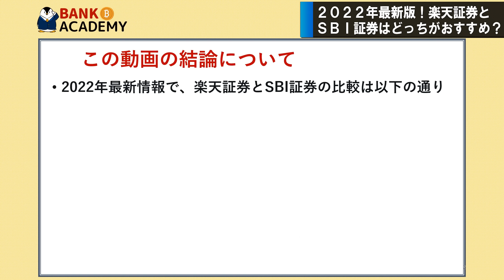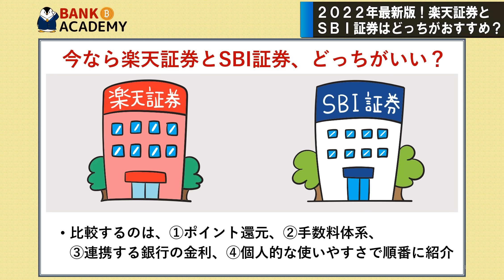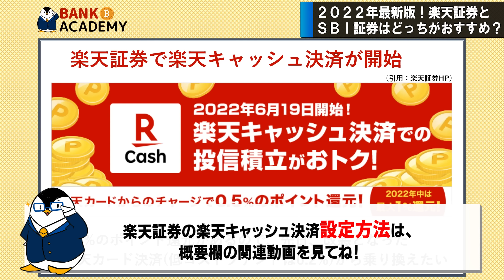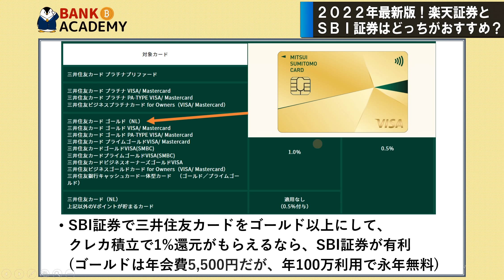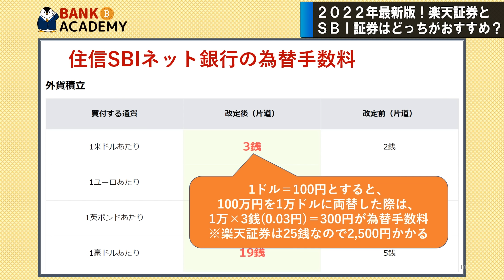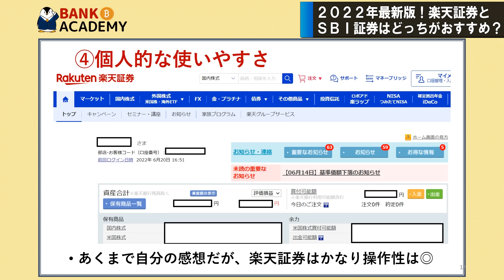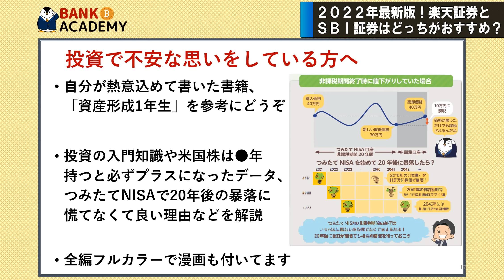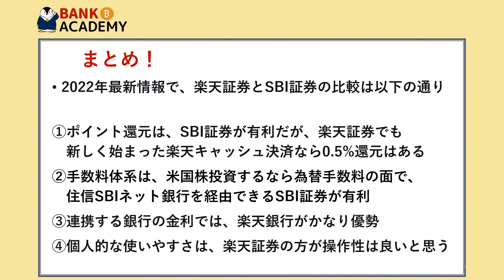【2022年】最新版で楽天証券とSBI証券を徹底比較！ポイント還元や手数料ではどっちがおすすめ？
00:00　オープニング
00:43　本動画の結論
01:44　楽天証券とSBI証券の比較
09:27　資産形成1年生の紹介